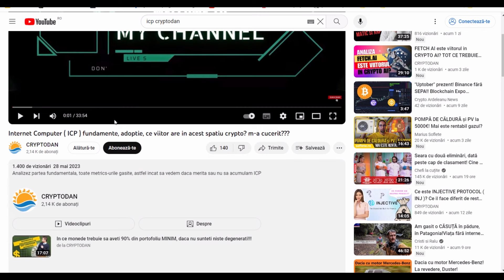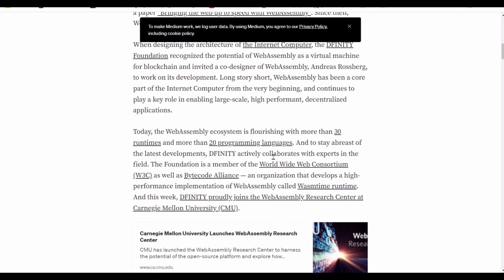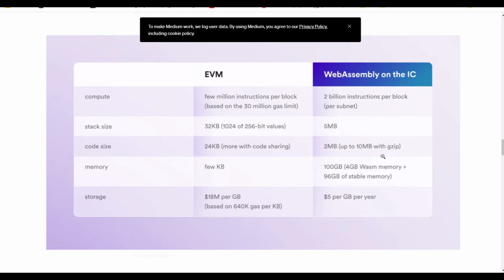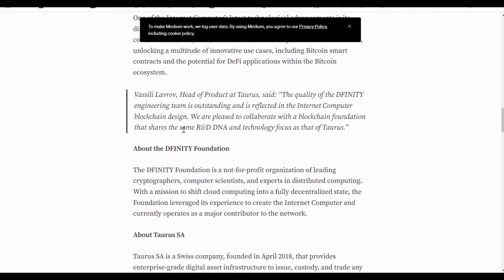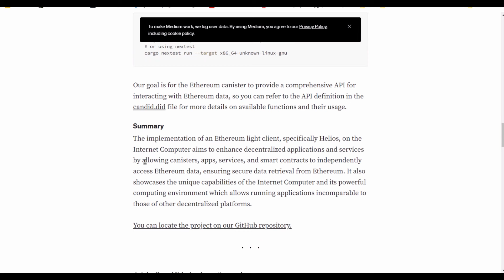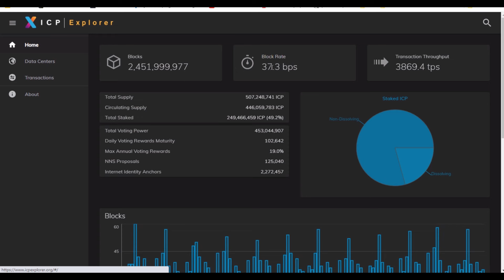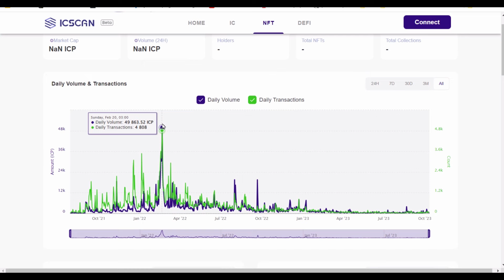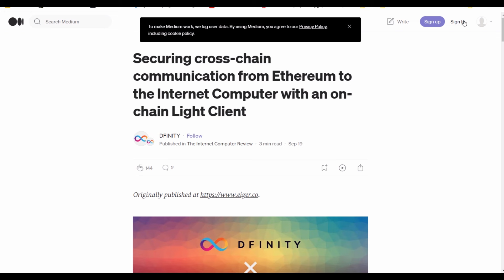Cum mai sta ICP pe fundamente si adoptie? Dezvolta ceva? cat de folosit e defapt?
🔥Daca vrei sa dai de o bere/ciocolata copil pe REVOLUT si sa nu imi mai fure Youtube 55%   @danielcqf
🔥Vrei sa iei legatura cu mine?: poti in privat pe Telegram!!
Dacă vă place conținutul NU uitați să vă abonați, este gratis și ajută! Un LIKE face ca acest video să ajungă la cât mai multă lume!

Update proiect ICP, ce a mai dezvoltat, cum mai sta pe adoptie?
Genereaza intr-o singura luna doar 12.100 usd momentan ca fee-uri